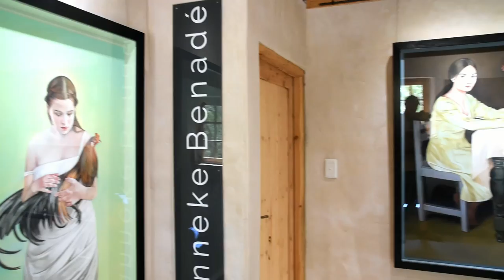Hanneke Benade' at La Galleria in McGregor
-Mise-en-scène-
Hanneke Benade' solo exhibition
13 Oct – 18 Nov 2018
La Galleria, 7 Bree St, McGregor, 6708, South Africa